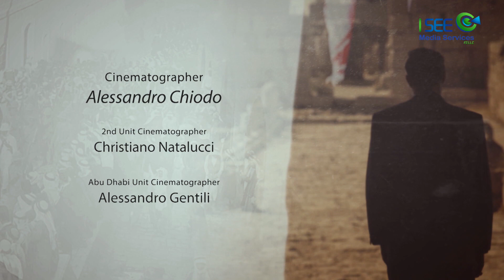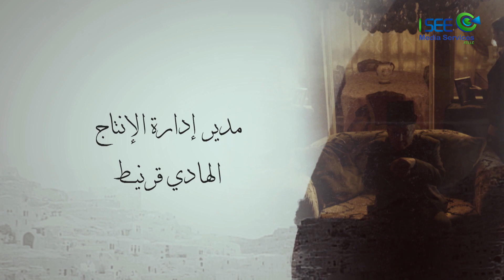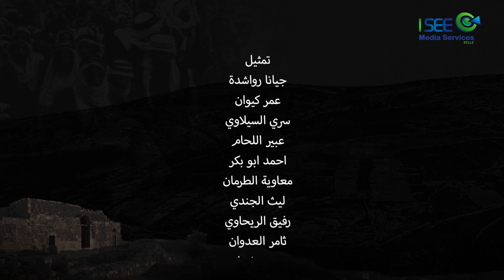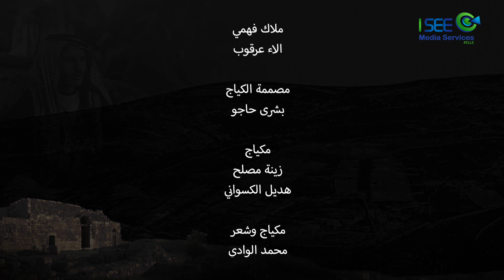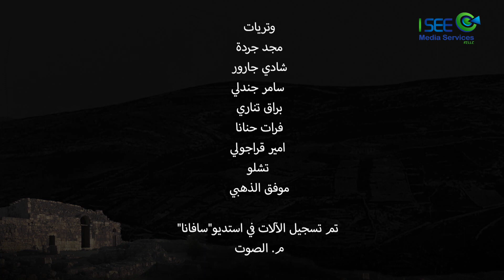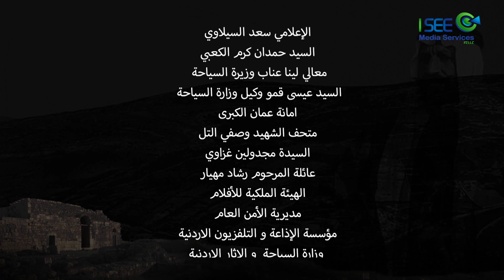مسلسل أبناء القلعة - الحلقة 29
مسلسل أبناء القلعة هو مسلسل أردني يسلط الضوء على نشوء مدينة عمان الحديثة التي تشكلت كمدينة من مجتمعات متنوعة واكتسبت هويتها من كافة الأصول والمنابت من أردنيين وفلسطينيين وسوريين وشركس.

المسلسل من بطولة ساري الأسعد، ريم اللو، محمد خير الجراح، رنا جمول، دانا جبر، إبراهيم نوابنة و آخرون..